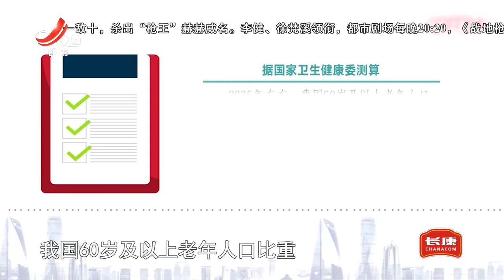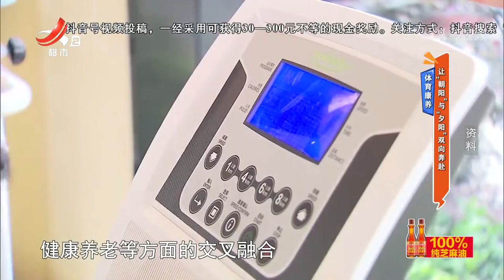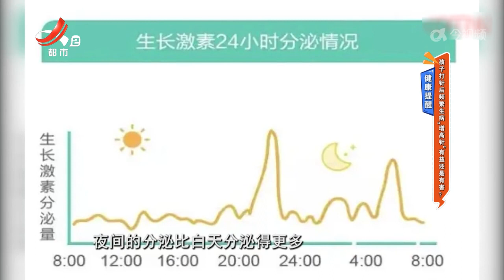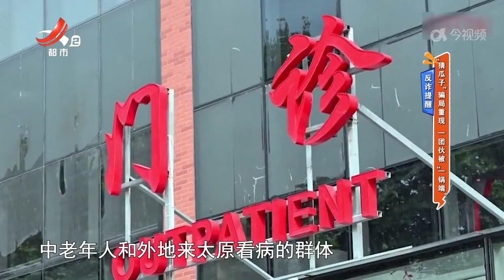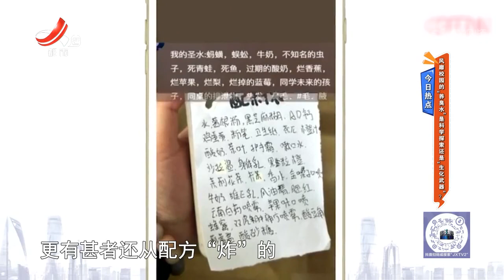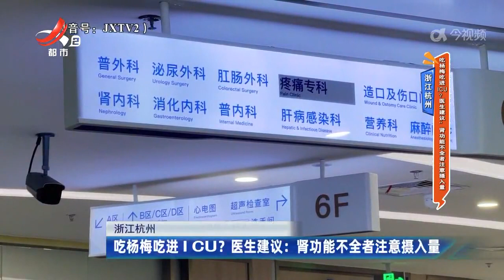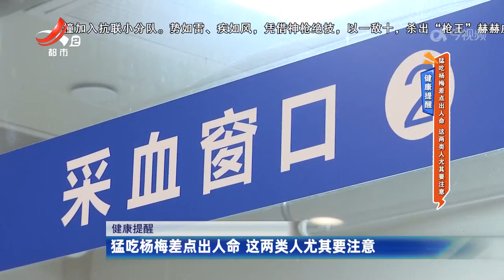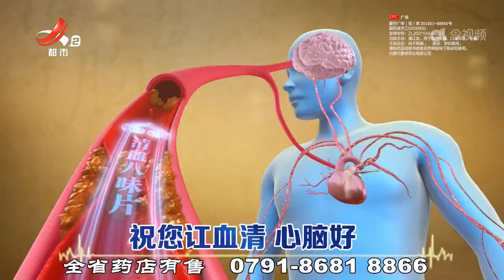《地宝当家》20240708 让“朝阳”与“夕阳”双向奔赴